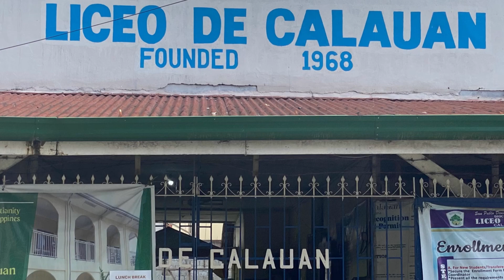Sanisidroparishchurch ATTENDING HOLY MASS SUNDATE IN MY OWN TOWN.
Attending holy mass this weekend bcoz this is my last chance to visit & attending holy mass bcoz we are leaving & traveling again in next week.